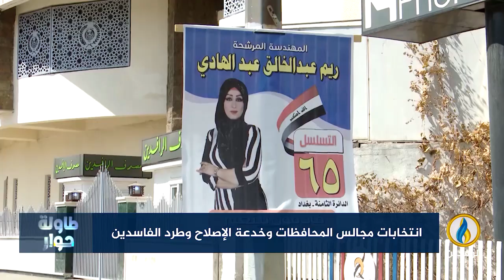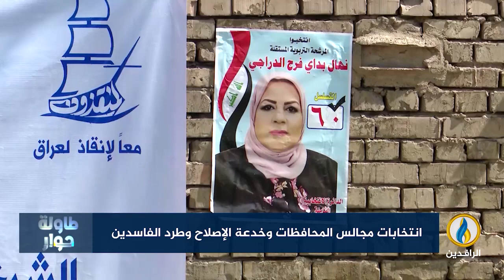لبرنامج طاولة_حوار | تقرير | انتخابات مجالس المحافظات وخدعة الإصلاح وطرد الفاسدين